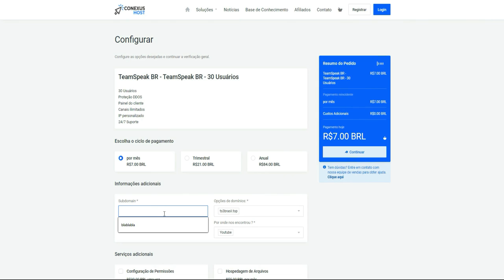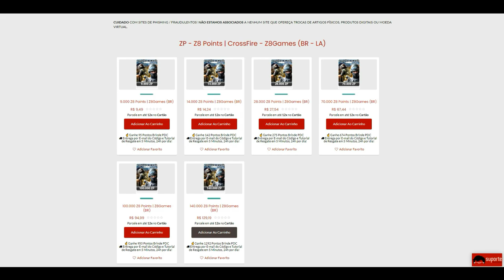CrossFire | R+E+CTRL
✔Ouro ao Platina: 5$
✔Platina ao Diamante: 10$
✔Diamante ao Mestre: 20$
✔Mestre ao Lenda: 30$
✔Lenda ao Mito: 45$
💰 Cupom: paozin
🎧 Headset: KP-400 (Não recomendo)
🎤 Microfone: SF920 + Pop Filter + Braço Articulado
🐭 Mouse: Hunter MS-303 (400/800/1600/3200 DPI)
📒 Mouse Pad: Extra Large 90x40cm (GTA5)
⌨ Teclado: T-dagger Corvette T-tgk302 (Switch blue)
📷 Webcam: Turu concept usb-301
📺 Monitor: Acer KG241Q Freesync - 23,6 Polegadas (165Hz 0.5ms)